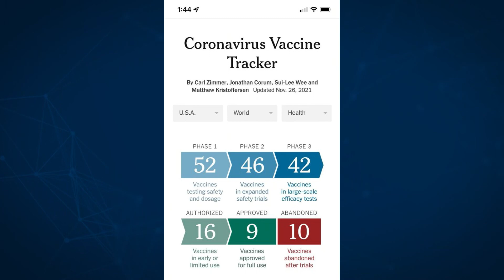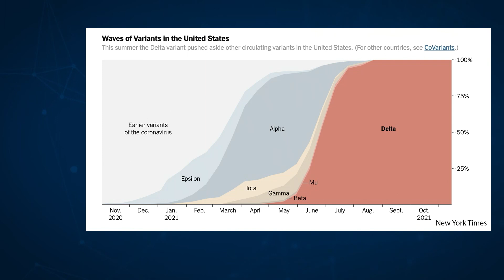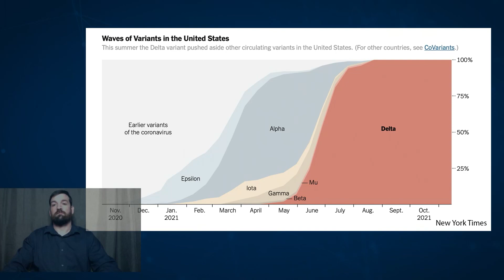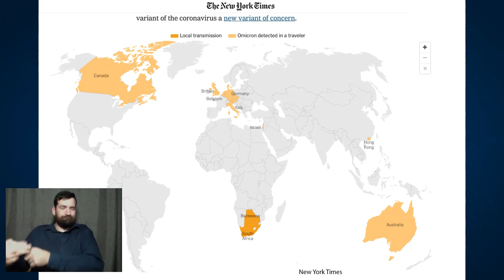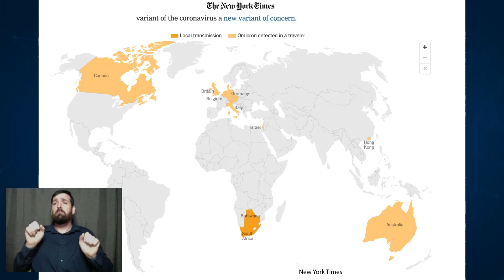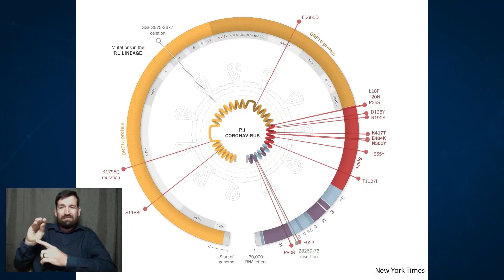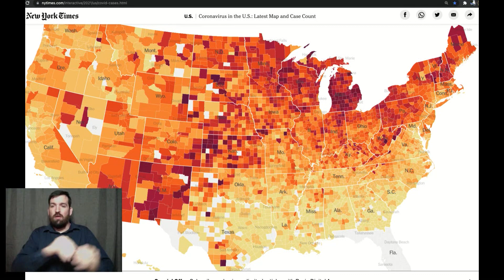Monday Morning Medical Update: All Things Omicron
The numbers of COVID patients at The University of Kansas Health System have risen since our last show on the Wednesday before Thanksgiving. 21 with the active virus are being treated, up from 17. Only seven are vaccinated. Seven of those patients are in the ICU, the same as last week. Four are on ventilators, up from one. 15 other patients are still hospitalized because of COVID but are out of the acute infection phase, down from 16. That’s a total of 36 patients, up from 33. Of more concern is HaysMed with15 active and 12 recovering COVID patients, for a total of 29. Doctors agree that many COVID patients could put a strain on the hospital, which has a much smaller capacity.
News of the omicron variant of the coronavirus dominated today’s Morning Medical Update. Steve Stites, MD, chief medical officer at The University of Kansas Health System, and Dana Hawkinson, MD, medical director of Infection Prevention and Control, broke down the facts, dispelled rumors and answered questions about this latest variant.
Doctors showed graphics demonstrating the delta variant is still the dominant strain in the U.S. A few weeks ago, the hotspots were in the Mountain West, but it’s making a comeback in Kansas, as noted by the HaysMed numbers. Missouri is hot again with delta and it’s spreading east.
They explained that omicron broke out in the HIV population of South Africa, it’s spreading rapidly and appears to be highly transmissible. The symptoms are nausea, dizziness, dry cough, lightheadedness and fatigue. So far people have not lost their sense of taste and smell or had the severe respiratory illness of delta. It has not caused a spike in hospitalizations and death in South Africa. The doctors agreed that could be good news if omicron replaces delta as the dominant variant. They stressed, however, that it’s still too early to draw any definite conclusions and it may be six to eight weeks before we have enough data to know the severity of omicron and whether it will replace delta as the dominant strain. They did point out that it arose in a province that is 75 percent unvaccinated and in a younger population.
To a viewer who asked whether they should wait to get a booster until the current formula can be adjusted, they said definitely not. They said the current vaccines should give protection from omicron and that natural immunity from a previous strain probably won’t help. They agreed that we still need to be more focused on delta as it’s still out there and seems to be making a resurgence in our country. The unvaccinated are 12 times more likely to die from delta and are six times more likely to spread the disease.
Doctors also commented on some schools making masks optional for older students saying, from a strictly medical point of view, they are better off right now continuing with masks. They were glad to see Wyandotte County extended its mask mandate. They also advised being careful with large Christmas gatherings, even if all are vaccinated. Chances are still good someone in the group could spread the virus, but being vaccinated will make it less severe if you get it. They say the best thing we can do right now is continue to wear a mask, socially distance and get vaccinated or boosted as soon as possible. The same rules will work with omicron. The changes we read about may be new to us, but they are not new to science, medicine or our health.
Tuesday, November 30 at 8:00 a.m. is the next Morning Medical Update. It's been 40 years since we first learned about another virus across the world, HIV and AIDS.  Tomorrow we will observe World AIDS Day 2021, plus show how COVID has helped in finding possible treatments for HIV. Three infectious disease doctors will be with us to discuss this and the new variant.